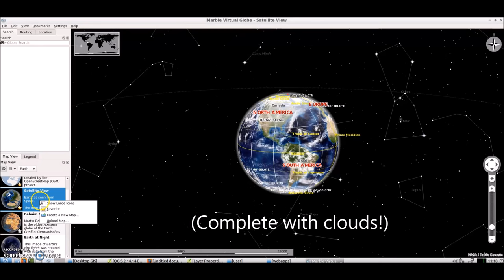OSGeo: Marble Satellite View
This is a tutorial using running OSGeoLive through a Virtual Machine. Downloads can be found here: